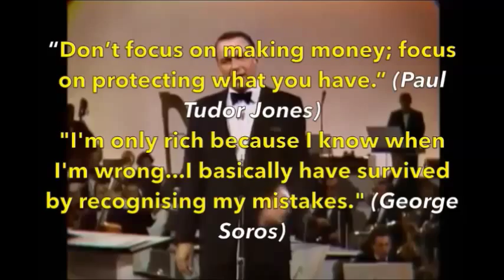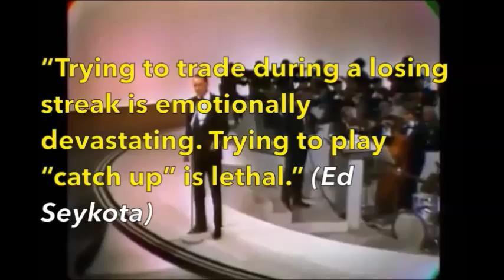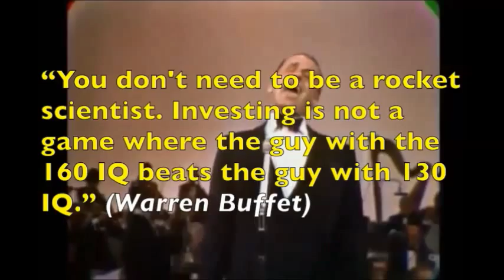Forex Best Money Management & Risk Control Tips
Learn the best risk control tips from the worlds best traders to help you make money long term trading currencies. Money management is the foundation all successful strategies are built on so learn the best techniques from real professional traders...